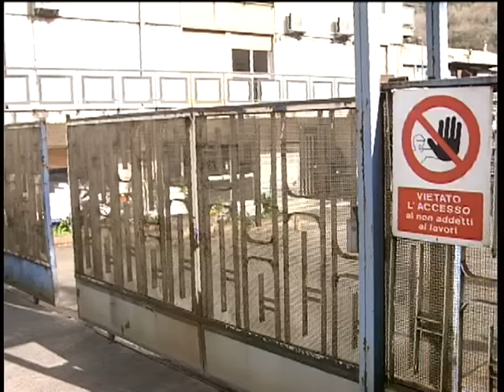SERVIZIO TG DEL 11/03/2016